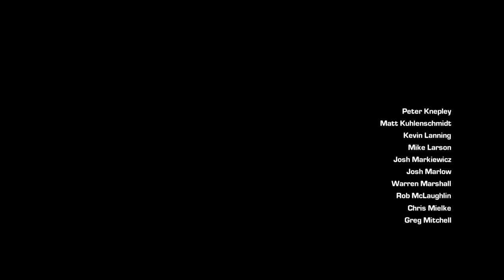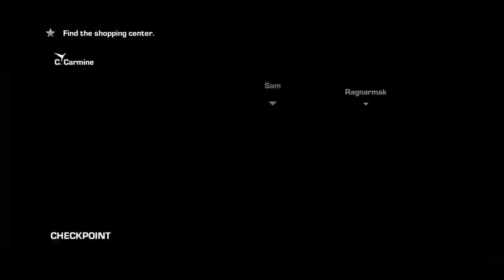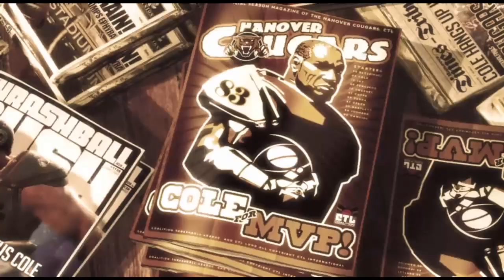Gears of war 3: Act I co op online